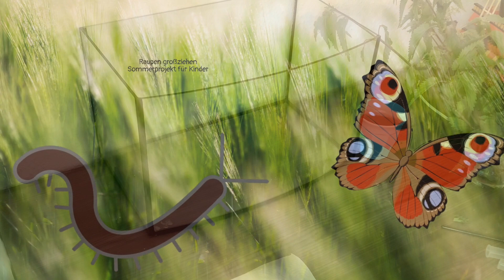Raupen großziehen - Teil 2: Ein Raupenbecken einrichten.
In diesem Video zeige ich, wie ich aus einem alten Aquarium ein Raupenbecken baue. Man braucht ein Gefäß mit Deckel, Pappe, Küchenpapier und Wasserröhrchen (erhält man im Blumenladen für ein paar Cents) mit Ständer.